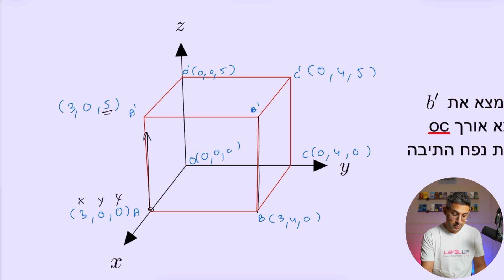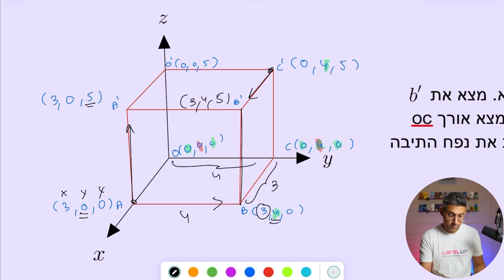קורס הוקטור האלגברי -מערכת צירים תרגיל פשוט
מתמטיקה 5 יחידות שאלון 582
קורס הווקטור האלגברי .

בפרק נתרגל מציאת נקודה במרחב במערכת צירים תלת מימדית ונדבר קצת על אורך ונפח.

חמש יחידות מתמטיקה
קורס וקטורים
level up math
וקטורים חמש יחידות
חלוקת קטע ביחס נתון
נקודת מפגש תיכונים